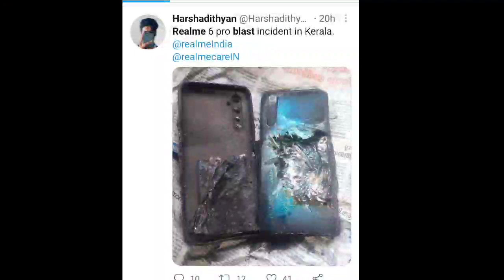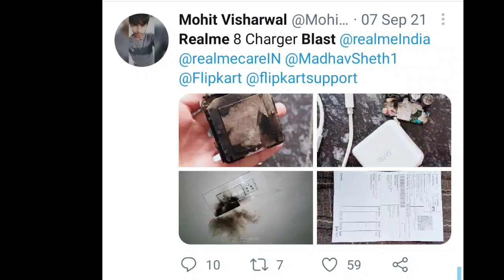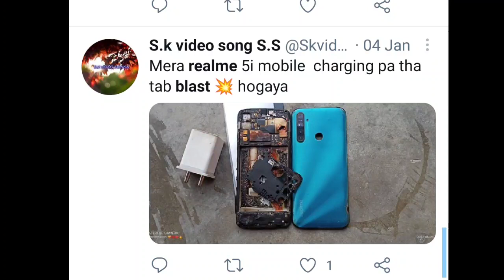Realme Phones getting Blast rapidy. Realme 6 pro blast along with Realme 6,8, XT,X7 pro ,GT ME 🔥